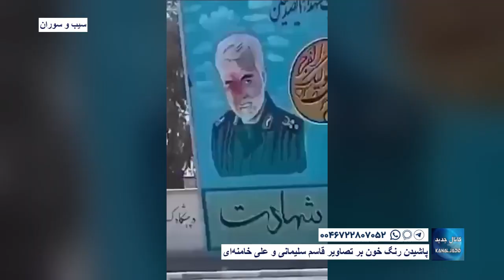سیب و سوران - پاشیدن ‎رنگ خون بر‌‌ تصاویر قاسم سلیمانی و علی خامنه‌ای‌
پاشیدن ‎رنگ خون بر‌‌ تصاویر قاسم سلیمانی و علی خامنه‌ای‌

 بهمن ۱۴۰۱